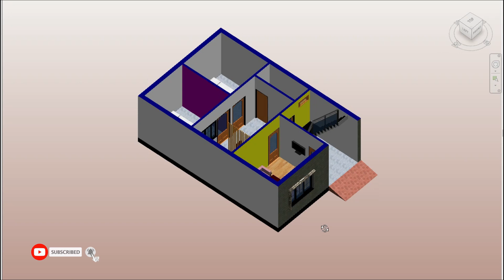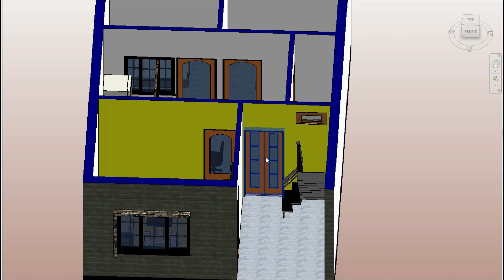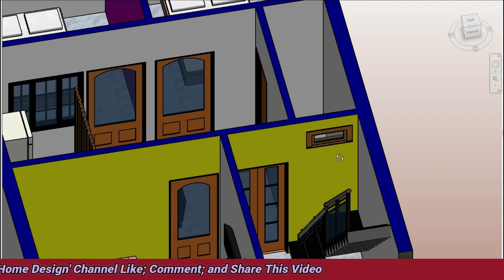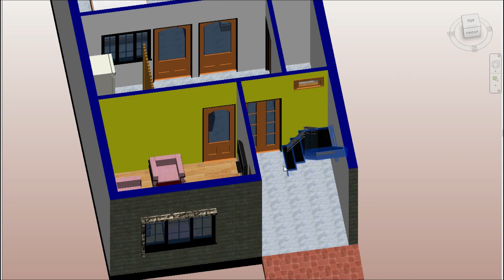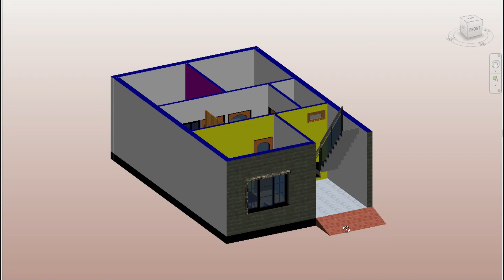3 Bhk House 🏡 || 20*30 House Plans || 600 Sqft House Plan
3 Bhk House 🏡 || 20*30 House Plans || 600 Sqft House Plan

📲Contect Us👇
Er Amit Kumar  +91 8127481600 (For only paid user)
Er Ashish Kumar  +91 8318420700 (For only paid user)
House Descoration Material=👇

5-wall painting
6-Decorative Switch Board
7-Bed Sheet
8-sofa cover
9-Sofa set

Your Queries-
3 bedroom village house plans
home prem
Low cost village House Design
Home plan for village
Simple home plan
simple home plan
35 40 house plan
3 bedroom house plan video
3 Bhk House
20*30 House Plans
600 Sqft House Plan
20x30 house plan
20x30 house design
3bhk house plan
3bhk house design
vastu 3bhk house plan
20 * 30 house plans 3d
20*30 house plans
3bhk house plan low cost
20*30 house plans east facing
20*30 house plan

Original song credit
Song: High Rated Gabru
Singer/ Lyrics/Composer: Guru Randhawa
Programmed By : Vee Music
Video: Director Gifty
MIx & Mastered : Eric Pillai ( The Future Sound Of Bombay)
Music Label : T-Series